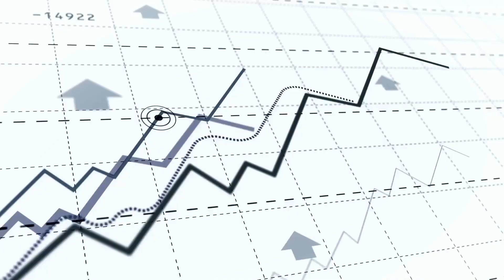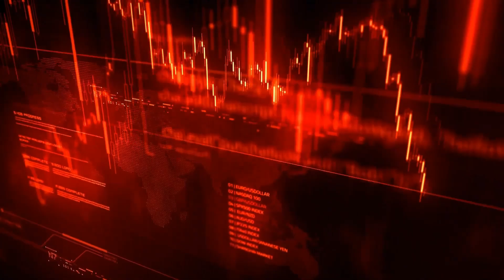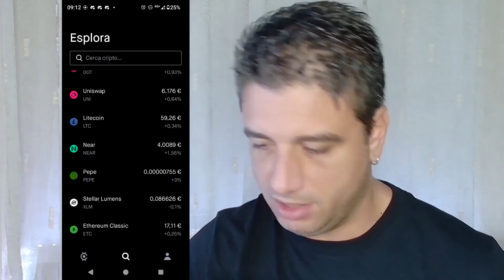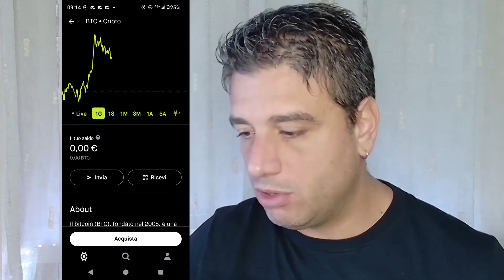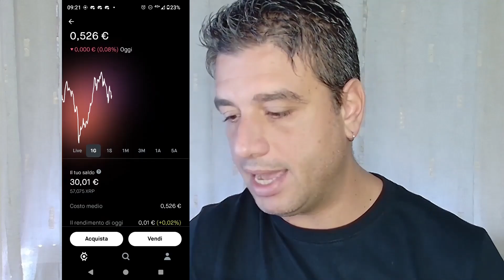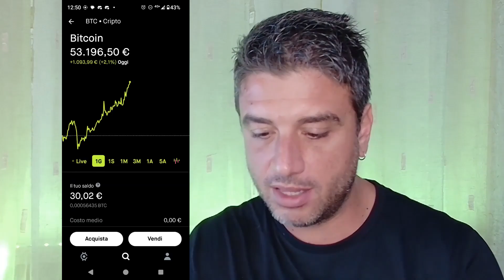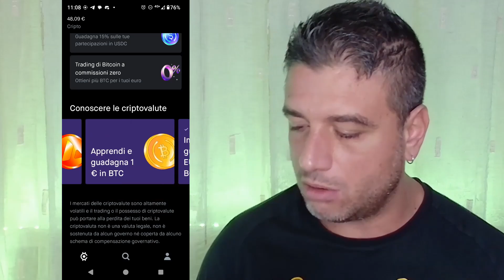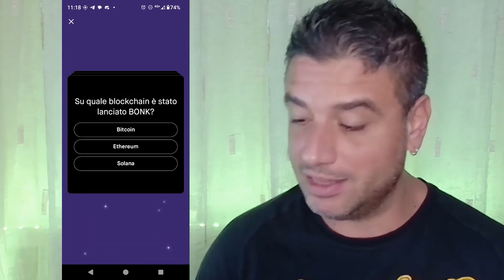Robinhood Exchange TUTORIAL dalla A alla Z Promozioni Guadagnare Bitcoin!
🎉 Torna la SUPER PROMO di Robinhood Crypto: Guadagna fino a 300€ in Bitcoin GRATIS! 🚀

Robinhood Crypto ti offre un'opportunità imperdibile per entrare nel mondo delle criptovalute e guadagnare fino a 300€ in Bitcoin in modo semplice e veloce! Ecco come ottenere il tuo bonus:

2️⃣ Scarica l’app Robinhood Crypto 📲 disponibile su Apple Store o Google Play.
3️⃣ Verifica il tuo account caricando i tuoi documenti e un selfie 🤳 per completare il processo di KYC.
4️⃣ Deposita 32€ e fai il tuo primo trade di criptovalute 💰.
5️⃣ Ricevi immediatamente 30€ in Bitcoin 💎 sul tuo account Robinhood Crypto!

🎁 Non è tutto! Invita fino a 10 amici a registrarsi con Robinhood Crypto e per ogni amico che completa un trade, guadagnerai 30€ in Bitcoin, per un totale massimo di 300€! 👥🔥

💡 Non perdere questa occasione! Inizia oggi a guadagnare criptovalute gratis e approfitta della promo prima che scada!

La promo di Robinhood Crypto ti permette di guadagnare fino a 300€ in Bitcoin gratis! Invita amici e guadagna 30€ extra per ogni amico che completa un trade, fino a un massimo di 300€.

🤑 Benvenuti su Guadagnare Facile Gratis
💻 Vuoi Guadagnare Online e non sai come fare?
🔔 Vuoi essere aggiornato sulle ultime promozioni valide e Guadagnare Soldi?
💸 Sei Interessato a Generare Soldi Online e non conosci gli Strumenti utili a Cambiare la tua Situazione Finanziaria?
🎯 Sei nel Posto Giusto! Questo è il Canale per TE!